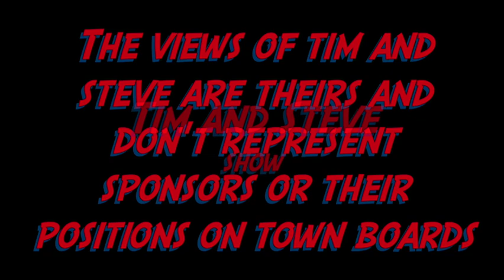Tim & Steve Show Episode 36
Tim and Steve talk about local news and upcoming events in Newport, NH.  They also discuss regional and national news topics.
00:00 Intro
00:34 Garden talk
13:35 local Happenings
34:35 Meme of the day
35:15 National/regional
40:36 minutes positive meme of the day